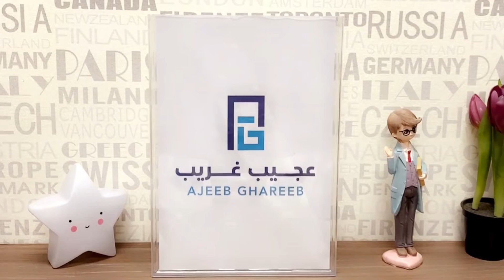G-tab W907 Kids safety watch, Waterproof,3G, micro sim card, SOS call ساعة مراقبة الأطفال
مواصفات المنتج:
✅ متوافقة مع جميع جوالات الايفون والاندرويد
✅ تحتوي على برامج تعليمية والتحدث للطفل
✅ ضد الماء +تدعم شريحة اتصال + زر اس او اس +تحديد مكان الطفل +منبه+ تتبع سير الطفل + كاميرا
✅ معرفة مكان الطفل في اي لحظة ومسار تحركه
✅ امكانية اجراء اتصال عن طريق الساعة وامكانية حفظ 15 رقم على ذاكرة الساعة
✅زر الانقاذ SOS يتم وضع 3 ارقام اساسية يمكن للطفل استدعائها بالضغط مطولا لمدة 3 ثولن على الزر ويتم الاتصال تلقائيا بالأرقام الثلاث واعطاء تنبيه ان الطفل في خطر
✅ امكانية اجراء محادثات عن طريق برنامج الساعة والتطبيق الذي يتم تنزيله على جهاز الجوال
✅امكانية برمجة وجدولة عمل الساعة بحيث يتم اقفالها اثناء الحصص الدراسية في المدارس
✅ بطارية 400 مل امبير تدوم ليومين كاملين تقريبا
✅ تحديد منطقة محددة لطفلك واعطاء تنبيه في حال تجاوز الطفل حدود هذه المنطقة
✅مضادة للماء + ذاكرة داخلية 32 ميجا بايت شاشة 1.41 انش حامية للعين